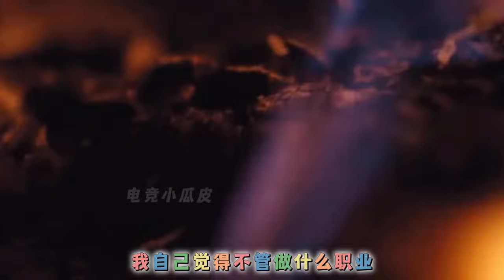爆！猫神确定了不会退役！无畏很有可能坚持不了一年，刺痛说出大实话 | 王者 | 王者荣耀 | 2024KPL春季赛 |成都AG超玩会